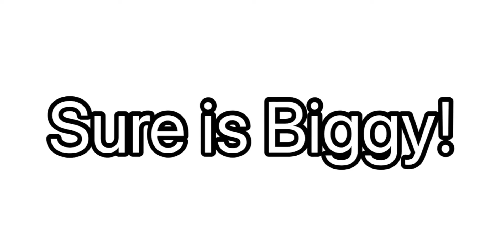**read description** NN PENCIL CASE - DRINK BOTTLE - ERASERS/RUBBERS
One quick question for you Legends…
Why did you think the NN were so back to school supplies? In Australia, we just finished term 3, do you think that this could be a clue? Maybe they are going to a public/private school? Or maybe I’m just overthinking things?